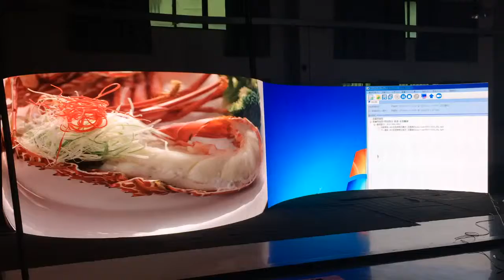Die Casting Aluminum Series Curved HD LED display